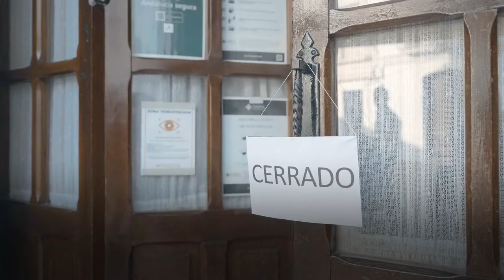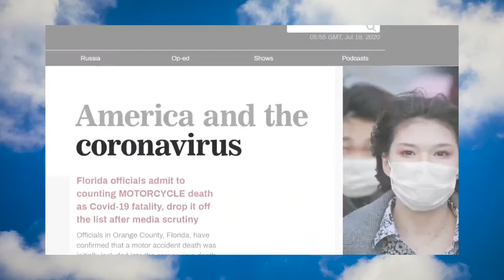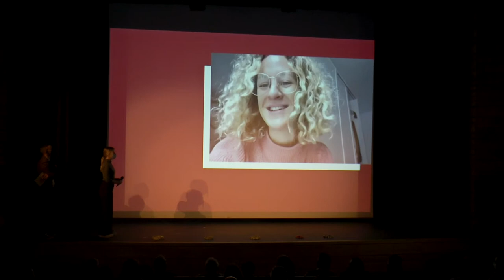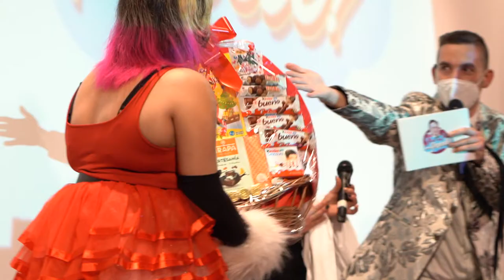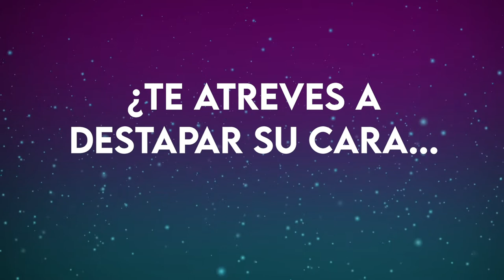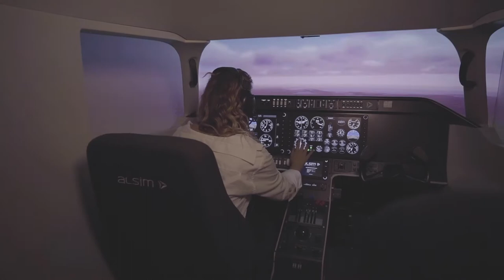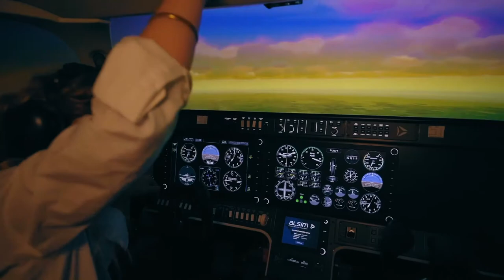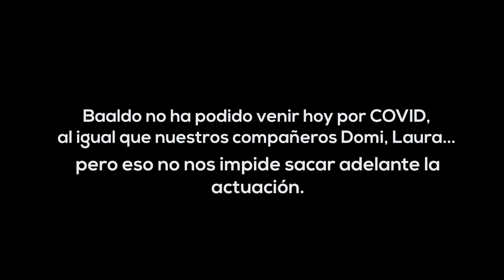¿Dónde está Pepote? | Gala navideña de Vejer Moving